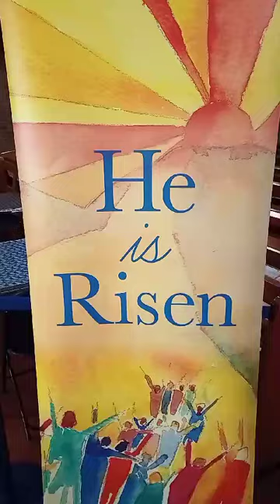Easter 2024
St Stephen's church decorated for Easter 2024